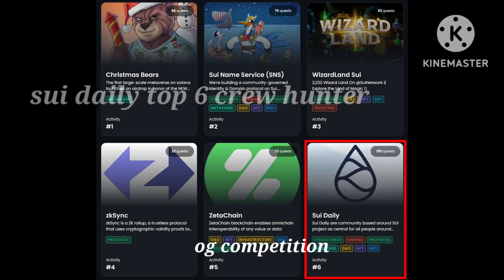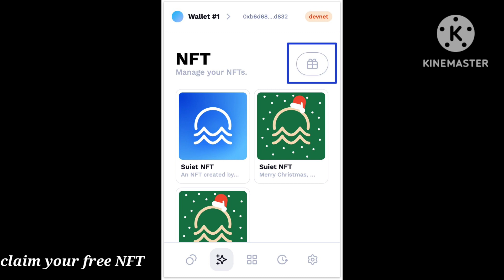sui update even